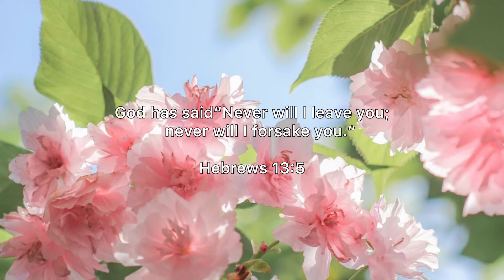Kabhi bhi Yeshu na chodega | Cover by Sharad Wazira | Hindi Christian worship song